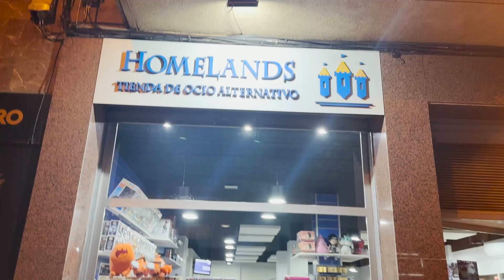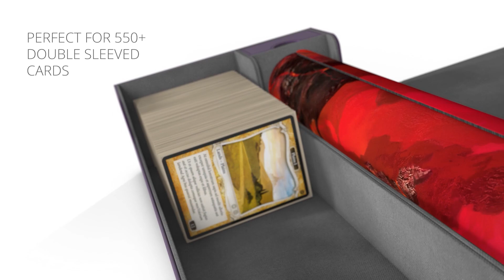🐺 ELESH NORN | Historic Brawl | MTG Arena en Español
El mazo del vídeo:
Comandante
1 Elesh Norn, Madre de las Máquinas (ONE) 10

Mazo
1 Elesh Norn (MOM) 12
1 Elesh Norn, Gran Cenobita (NPH) 9
1 Castillo del Valle de Arden (ELD) 238
1 Eiganjo, trono del imperio (NEO) 268
1 Minas Tirith (LTR) 256
1 La Basílica Pálida (ONE) 252
1 Arco de Orazca (RIX) 185
1 Torre de mando (ELD) 333
1 Ciudadela de acero oscuro (M15) 242
1 Cuartel fantasmal (ISD) 240
1 Laberinto de Skofos (THB) 243
1 Nyktos, altar de Nyx (THS) 223
1 Plaza de los héroes (DMU) 252
1 Fuente radiante (M21) 248
1 Santuario de tyrita (KHM) 272
22 Llanura (SLD) 46
1 Autoridad de los cónsules (KLR) 9
1 Desembarco de la Legión (XLN) 22
1 Protectora de almas (M10) 34
1 A-Clérigo portador del alba (AFR) 9
1 Agujero portátil (AFR) 33
1 Agricultora ambiciosa (MID) 2
1 Anafenza, espíritu del árbol familiar (MUL) 66
1 Final incomprensible (RIX) 1
1 Príncipe encantador (ELD) 8
1 Círculo de confinamiento (VOW) 7
1 Féretro de cristal (WOE) 16
1 Invasión de Gobakhan (MOM) 22
1 Sabueso de guerra fiel (AFR) 23
1 Osificación (ONE) 26
1 Sellar (DAR) 31
1 Oficial de la Comarca (LTR) 30
1 Compañero con espíritus (NEO) 38
1 Centinela del Anexo (ONE) 2
1 Pacificador ungido (DMU) 2
1 Luz de destierro (THB) 4
1 Ensambladora de filos (J21) 7
1 Tiempo prestado (MID) 6
1 Arresto del ciudadano (DMU) 11
1 Atrapahechizos de élite (STX) 17
1 Experta en rescates (SNC) 12
1 Alcaide de la feria (KLR) 17
1 Cazador de demonios (SIS) 8
1 Yugo del destino (WOT) 3
1 Guardián de la fe (AFR) 18
1 Guardiana de Ghirapur (MOM) 16
1 Supervisor motivante (SNC) 18
1 Loran del Tercer Camino (BRO) 12
1 Mentor de los mansos (M19) 27
1 Clériga bendita por la luna (AFR) 26
1 Sacerdote del saber ancestral (AFR) 35
1 Despertar pirexiano (MOM) 30
1 Rosita Coto del Sendero del Sur (LTR) 27
1 Recopiladora de rumores (SNC) 29
1 Fantasma de aerorruina (ZNR) 39
1 Tocar el reino espiritual (NEO) 40
1 Protectora vulpina (WOE) 39
1 Tribunal del Cónclave (GRN) 6
1 Refugio de felidares (ZNR) 16
1 Ángel de la restitución (J21) 18
1 Cruzada de los cátaros (JMP) 95
1 Caballero del amanecer (M20) 10
1 Caracal regio (AKR) 339
1 Titán solar (M11) 35
1 Guarda del santuario (SNC) 30
1 Caballería sacudelunas (WOE) 21
1 Corazón de acero frío (CSP) 136
1 Simulacro solemne (M21) 239
1 Las Piedras de Fortaleza y Debilidad (BRO) 238
1 Titán quebrador (BRR) 57
1 Sol enjaulado (BRR) 9
1 Sello arcano (ELD) 331
1 Caravana del cultivador (KLR) 230
1 Estandarte heráldico (ELD) 222
1 Manalito (M19) 239
1 Atlas pirexiano (ONE) 237
1 Reliquia de las leyendas (DMU) 236
1 Loto de Nyx (THB) 235